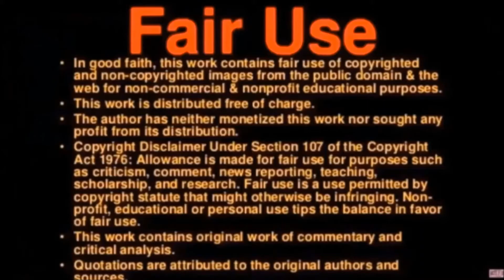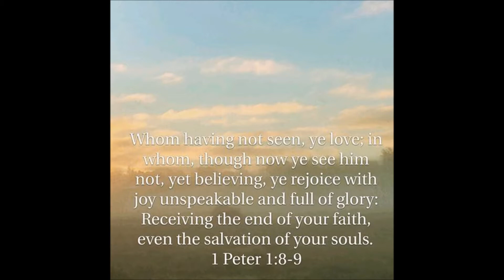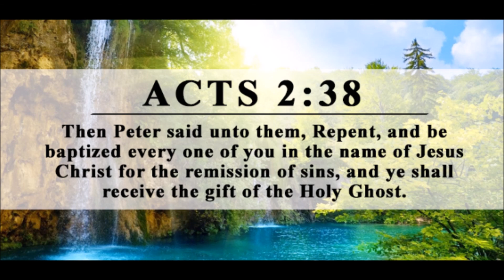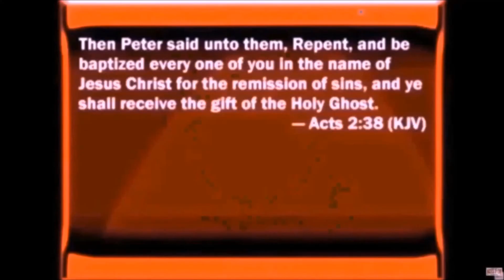Jeff Arnold: In The Steps of That Faith (Part 25)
A series of teachings and preaching made by Pastor Jeff Arnold.